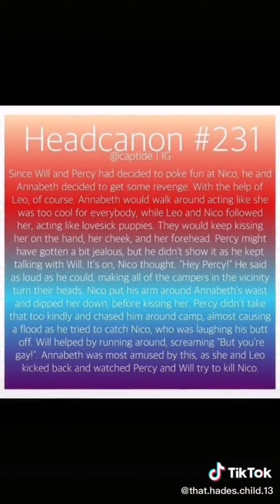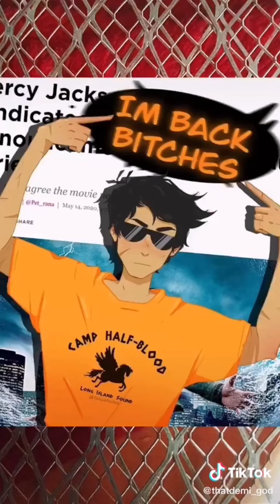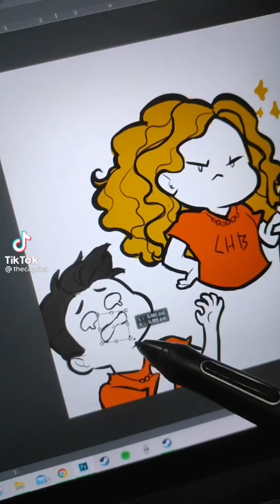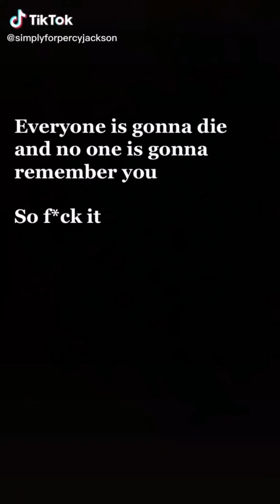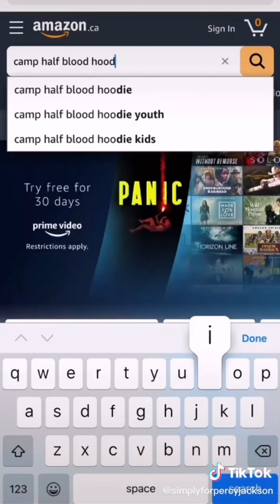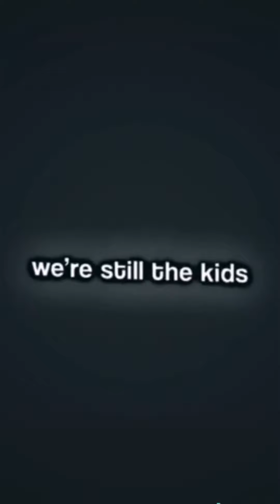percy jackson tik toks to satisfy you dam panda pillow pets